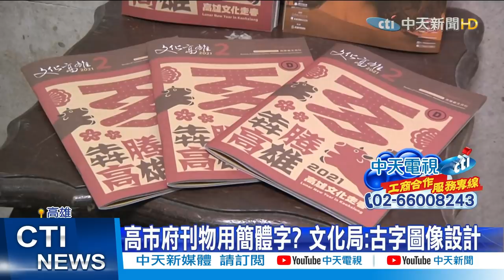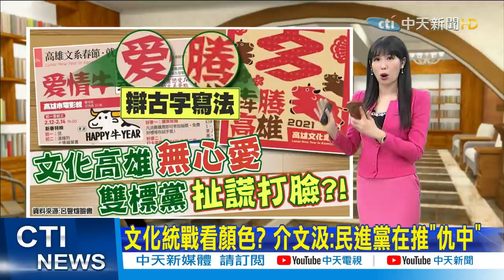【整點精華】20210219簡體仇中 嗆簡體字!搞仇中! 前外交官點出綠營心態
1. 勿使用任何不雅言詞、挑釁、謾罵言論
2. 各種形式的留言洗版
3. 禁止騷擾管理員與其他使用者
4. 無視警告者將不另通知直接封鎖！管理員有權隨時修正規定，敬請配合！
5.YouTube音樂庫 無版權配樂 免費背景音樂下載:YouTube音樂庫 無版權配樂 免費背景音樂下載
歌曲資料
歌名: Sunspots
作者: Jeremy Blake
類型: Dance & Electronic
氣氛: Happy Music